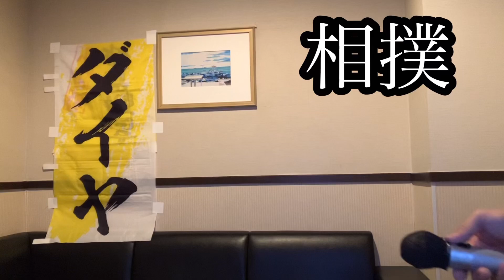相撲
今、子供達に「よし、相撲とるか？」っていう大人見たこと無いｗ